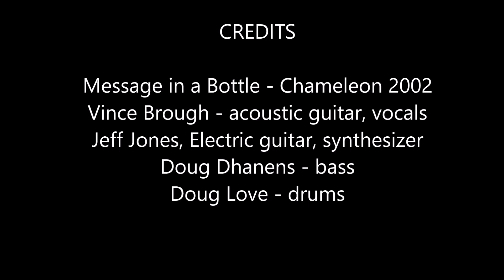Message in a Bottle - Vince Brough with Chameleon, 2002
Vince sings Message in a Bottle with Chameleon - 2002
(rehearsal recording)
Vince Brough - acoustic guitar, vocals
Jeff Jones - electric guitar, synthesizer
Doug Dhanens - bass
Doug Love - drums